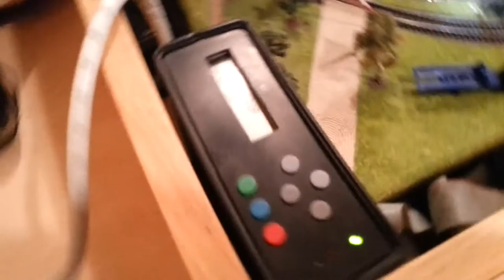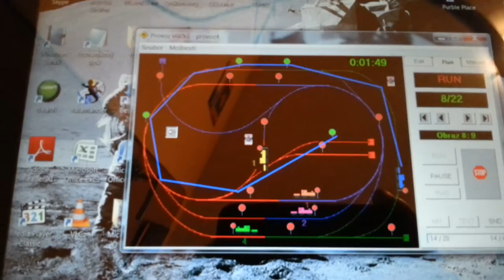Analog model trains controlled by the computer in 1996 - working fine in 2014 :)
Control software was written in Visual Basic 4.0 in 1996 on Windows 95, later (2000) recompiled on VB 6.0. Interface is connected by RS232 and uses 8051 MCU to control 32 outputs and read 32 inputs. Rail-switches using 4-bit addressing, direction signal (L/R) and GO (switch) signal.
Sounds are generated by the computer and reproduced through the plate. Control software allows to graphically build the train paths and save it as "control program".
This railroad was built to fit under the table.